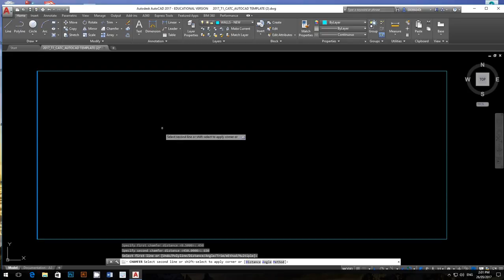How to Chamfer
How to Chamfer lines on AutoCAD 2017 PC